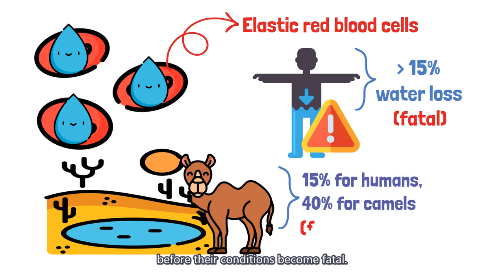[Quick guide] What's inside a camel's hump? | Just2mins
What's inside a camel's hump? Water, bone, fats or something else? How does a camel survive in the hot desert?